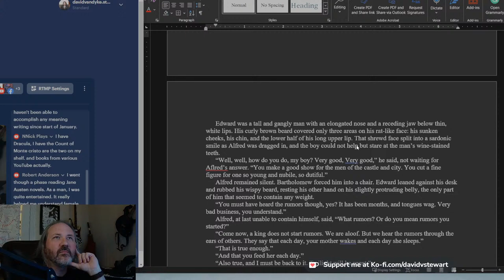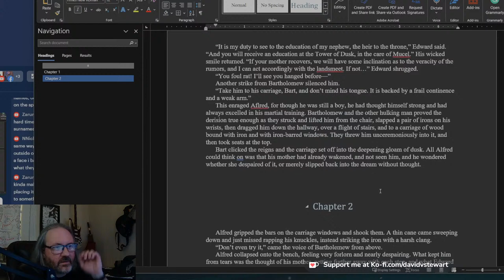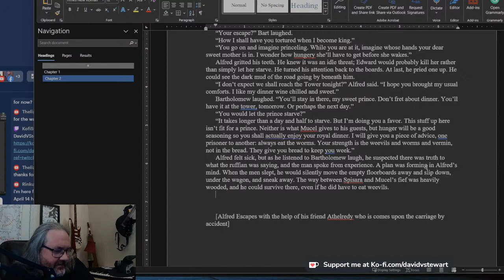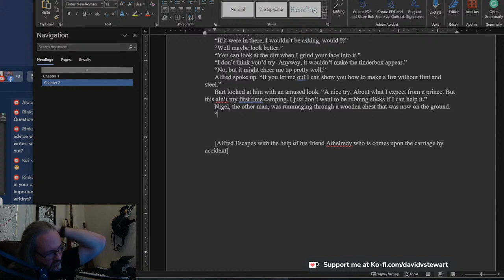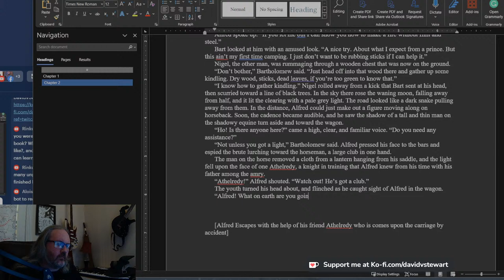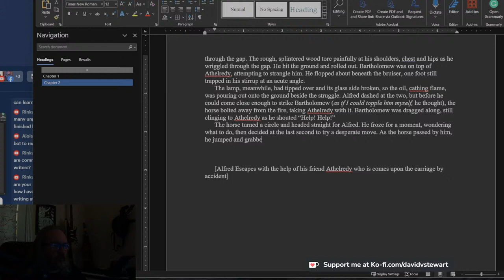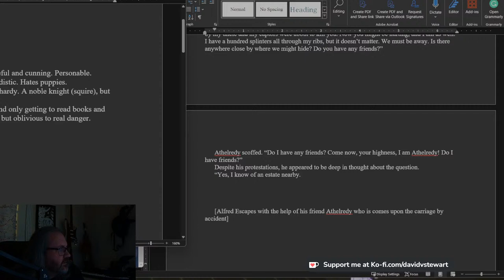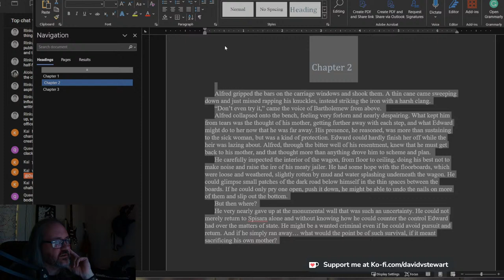Fantasy Livewrite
We'll do it live!